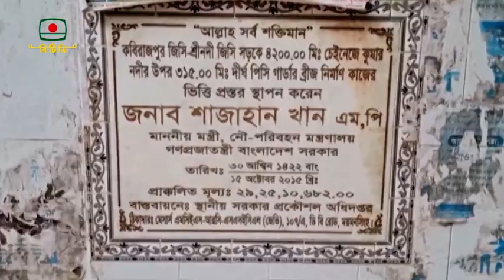MADARIPUR SETU REPORT SHARMIN